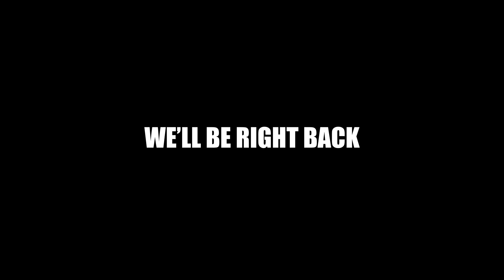Halloween Karen: BOOOOOO | The Sklar Brothers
Frist up, Olympic volleyball star Kerri Walsh Jennings shows us how brave she is by going out without a mask on. Then we give you your Halloween costume for this year, a Karen Mask, with upper eyelid slits for maxim resting bitch face.